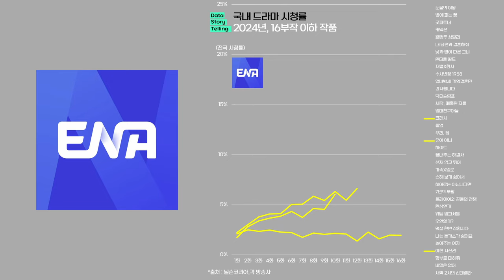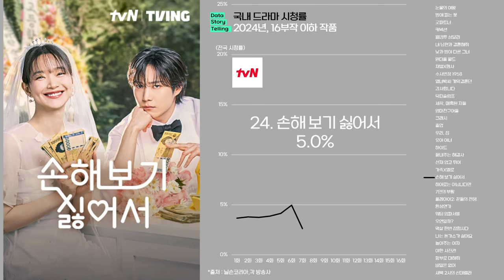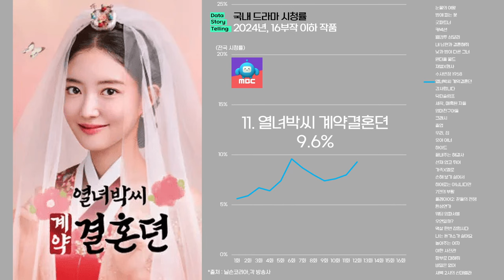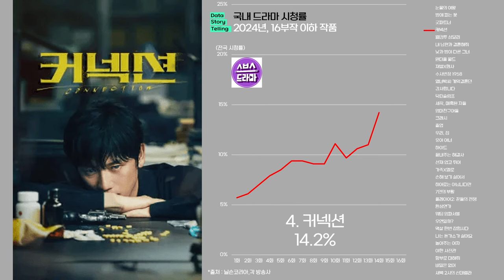0920 🎞국내 드라마 최고 시청률 순위(2024) | 눈물의여왕,밤에피는꽃,굿파트너,커넥션,웰컴투삼달리,내남편과결혼해줘,낮과밤이다른그녀,원더풀월드,재벌X형사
🎞 국내 드라마 최고 시청률 순위 (16부작 이하, 2024년 방영 또는 종영 기준)
1. 눈물의 여왕 24.9%
2. 밤에 피는 꽃 18.4%
3. 굿파트너 17.7%
4. 커넥션 14.2%
5. 웰컴투 삼달리 12.4%
6. 내 남편과 결혼해줘 12.0%
7. 낮과 밤이 다른 그녀 11.7%
8. 원더풀 월드 11.4%
9. 재벌X형사 11.0%
10. 수사반장 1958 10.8%
11. 열녀박씨 계약결혼뎐 9.6%
12. 감사합니다 9.5%
13. 닥터슬럼프 8.2%
14. 세작, 매혹된 자들 7.8%
15. 엄마친구아들 6.8%
16. 크래시 6.6%
17. 졸업 6.6%
18. 우리, 집 6.2%
19. 유어 아너 6.1%
20. 하이드 6.0%
21. 끝내주는 해결사 5.8%
22. 선재 업고 튀어 5.8%
23. 가족X멜로 5.3%
24. 손해 보기 싫어서 5.0%
25. 히어로는 아닙니다만 4.9%
26. 7인의 부활 4.4%
27. 플레이어2: 꾼들의 전쟁 4.3%
28. 환상연가 4.3%
29. 웨딩 임파서블 4.1%
30. 우연일까? 3.9%
31. 멱살 한번 잡힙시다 3.8%
32. 나는 돈가스가 싫어요 3.4%
33. 놀아주는 여자 3.0%
34. 야한(夜限) 사진관 2.5%
35. 함부로 대해줘 2.3%
36. 비밀은 없어 2.0%

*출처 : 닐슨코리아, 국내 방송사 외 종합
*대상 : 국내 16부작 이하의 방영/종영 드라마 (OTT 오리지널 콘텐츠 등 일부 제외)
*단위 : 전국 시청률(%)
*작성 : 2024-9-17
*현재 방영 중인 드라마는 작성일까지의 시청률을 반영하였습니다.
*방영 예정이거나 방영초기(시청지표가 충분히 누적되지 않은 경우)인 드라마는 본 콘텐츠에서 제외하였습니다.
*TV조선, 채널A 등의 일부 드라마는 제외하였습니다.